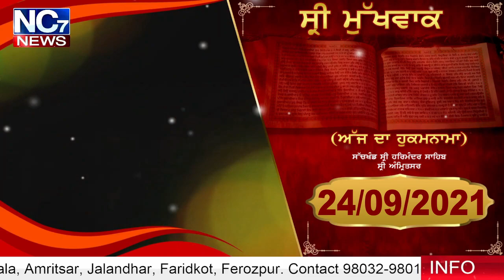24 September 2021 | Today Hukamnama | Darbar Sahib | Amritsar | Nc7 News | Aaj da Hukamnama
Keywords.-
1,hukamnama,
2 ,hukamnama sri darbar sahib,
3 ,sri darbar sahib amritsar,
4 ,today hukamnama sri darbar sahib,
5 ,todays hukamnama harmandir sahib,
6 ,todays hukamnama harmandier sahib golden temple amritsar,
7 ,todays hukamnama,
8 ,daily hukamnama from darbar sahib,
9 ,daily hukamanama from darbar sahib today,
10 , 24 september 2021 hukamanama,
11 ,    May 2020 mukhwak,
12 ,hukamnama sahib,
13 ,daily hukamnama,
14 ,sri darbar sahib,